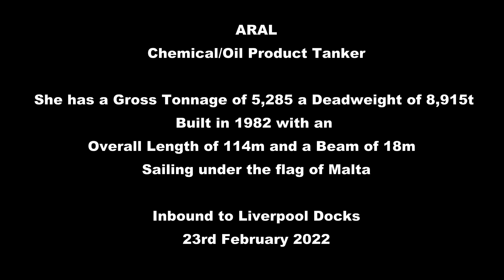ARAL - Chemical Oil Product Tanker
ARAL (IMO: 8125454) is a Chemical/Oil Products Tanker registered and sailing under the flag of  Malta. Her gross tonnage is 5285 and deadweight is 8915. ARAL was built in 1982. ARAL length overall (LOA) is 113.6 m, beam is 17.5 m. Her container capacity is 0 TEU. The ship is operated by ORSA TANKER ISLETMECILIGI.